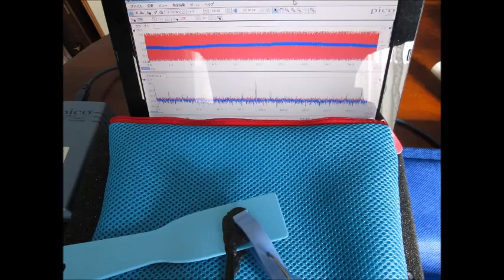スライドショー：超音波の観察 Slideshow：Observation of an ultrasonic wave